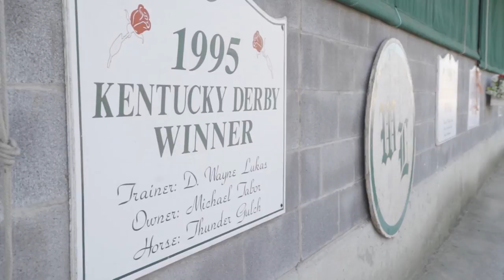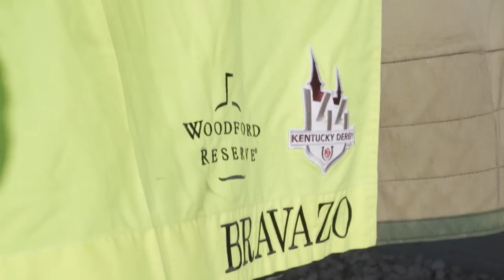Horseracing's Coach - D. Wayne Lukas